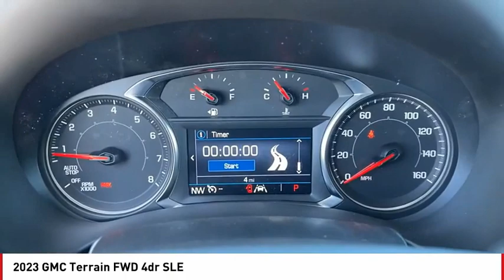2023 GMC Terrain San Angelo TX A23301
2023 GMC Terrain FWD 4dr SLE

EPA 29 MPG Hwy/24 MPG City! VOLCANIC RED TINTCOAT exterior and JET BLACK interior, SLE trim. Keyless Start, Onboard Communications System, iPod/MP3 Input, Back-Up Camera, Turbo Charged Engine, ELEVATION EDITION, Satellite Radio CLICK ME! KEY FEATURES INCLUDE Back-Up Camera, Satellite Radio, iPod/MP3 Input, Onboard Communications System, Keyless Start. MP3 Player, Keyless Entry, Privacy Glass, Steering Wheel Controls, Heated Mirrors. OPTION PACKAGES ELEVATION EDITION includes (PJI) 19 gloss black aluminum wheels, darkened front grille, (V2P) black roof-mounted side rails, black GMC center caps with red GMC lettering, black exterior accents, black mirror caps and black exterior badging, AUDIO SYSTEM, 7 DIAGONAL GMC INFOTAINMENT SYSTEM includes multi-touch display, AM/FM stereo, includes Bluetooth streaming audio for music and most phones; featuring Android Auto and Apple CarPlay capability for compatible phones (STD), ENGINE, 1.5L TURBO DOHC 4-CYLINDER, SIDI, VVT (175 hp [131.3 kW] @ 5800 rpm, 203 lb-ft of torque [275.0 N-m] @ 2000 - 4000 rpm) (STD), TRANSMISSION, 9-SPEED AUTOMATIC 9T45, ELECTRONICALLY-CONTROLLED WITH OVERDRIVE (STD). GMC SLE with VOLCANIC RED TINTCOAT exterior and JET BLACK interior features a 4 Cylinder Engine with 175 HP at 5800 RPM*. EXPERTS ARE SAYING Great Gas Mileage: 29 MPG Hwy. VISIT US TODAY Our experienced and professional staff here at Mitchell Buick-GMC in San Angelo, Texas, your Midland GMC and Buick, serving Ballinger and Odessa, is here to help you choose the perfect vehicle. Give us a call, send us an e-mail, or just come by and see us from any of the neighboring cities of Midland, Ballinger, Odessa, or any city in Central Texas. Horsepower calculations based on trim engine configuration. Fuel economy calculations based on original manufacturer data for trim engine configuration. Please confirm the accuracy of the included equipment by calling us prior